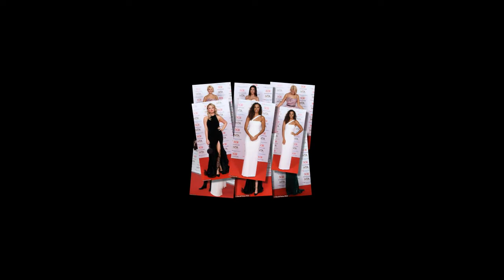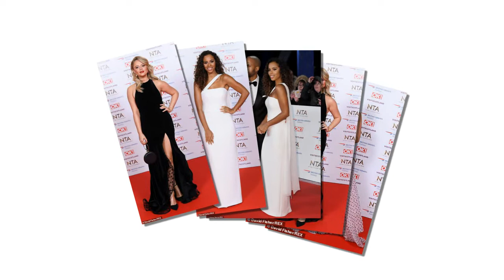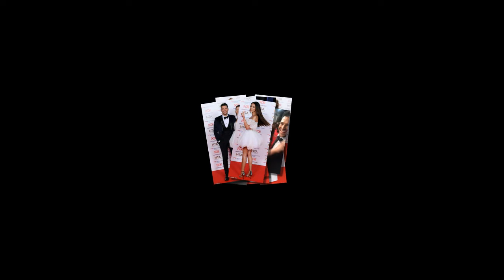NTAs 2019:Holly Willoughby glamorous in semi-sheer polka dot ballgown on the star-studded red carpet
NTAs 2019: Holly Willoughby wows in semi-sheer polka dot ballgown as she joins a glamorous Susanna Reid and Michelle Keegan on the star-studded red carpet